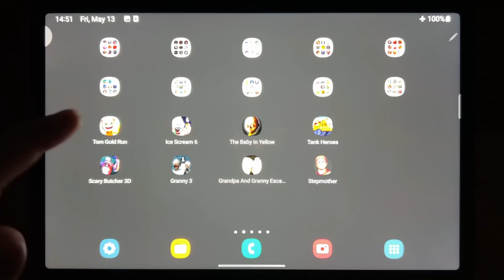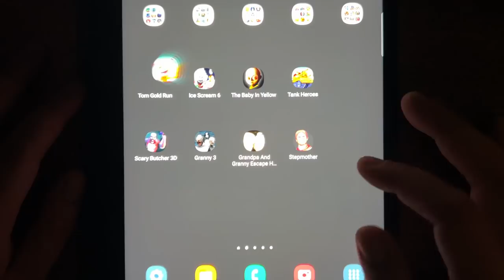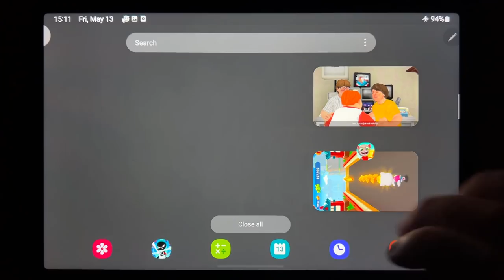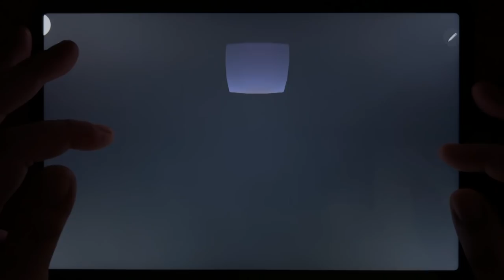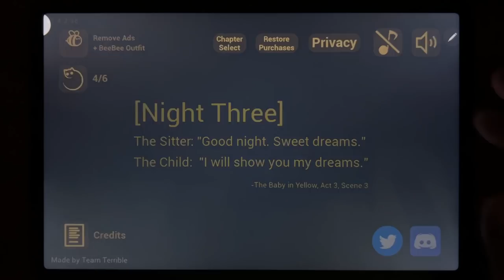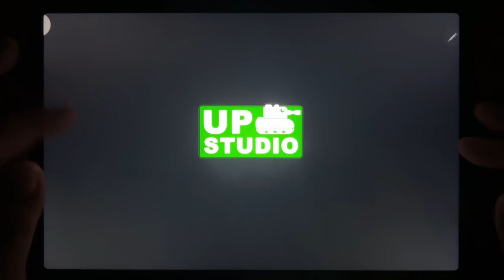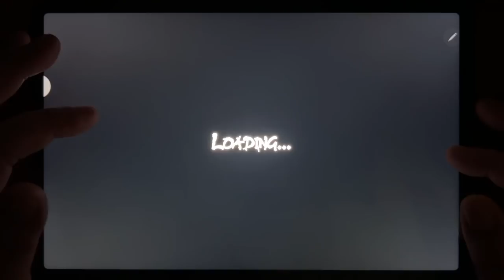Tom Gold Run, Ice Scream 6, The Baby In Yellow, Tank Heroes, Scary Butcher 3D, Granny 3...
Tom Gold Run, Ice Scream 6, The Baby In Yellow, Tank Heroes, Scary Butcher 3D, Granny 3, Grandpa And Granny Escape House, Stepmother